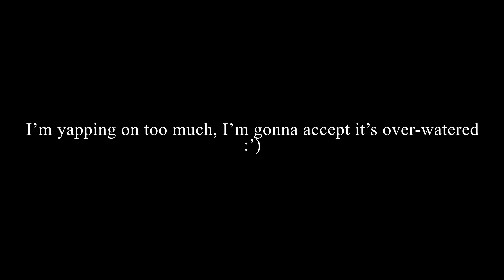Heh, I bought more plants :')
Yeah, if you know what happened to the Aglaonema, let me know lol

(there's more but I forgot the names :p)
 ⇾LIC, Queens:
-Planted by Christy
-Ivie Joy Floral Arts + Events

 ⇾Brooklyn:
-Tula Plants and Design
-Crest Hardware and Urban Garden Center
-Chelsea Garden Center
-Greenery Unlimited
-Geometry Garden

 ⇾Manhattan:
-Plantshed
-Green Fingers Market
-Dahing Plants
-Joy Flower Pot
-Union Square Green Market